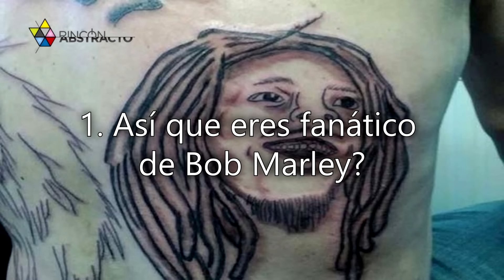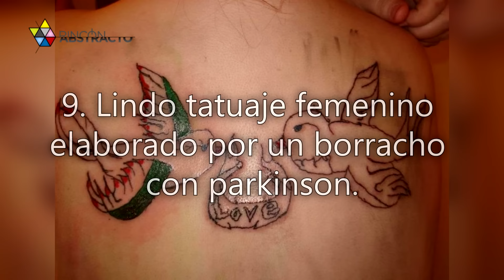16 Tatuajes que demuestran que lo barato sale caro… y feo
A la hora de hacerse un tatuaje, la gente siempre te pregunta cuál es el mejor tatuador de la ciudad.

Cuando les das un precio, la gente siempre se escandaliza y probablemente le digan al tatuador que otros se lo hacen por menos dinero.